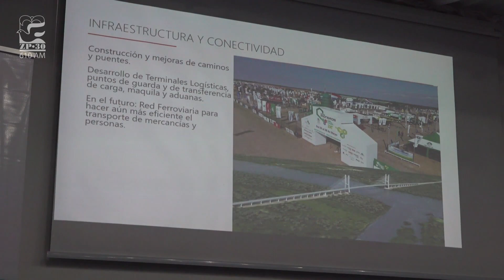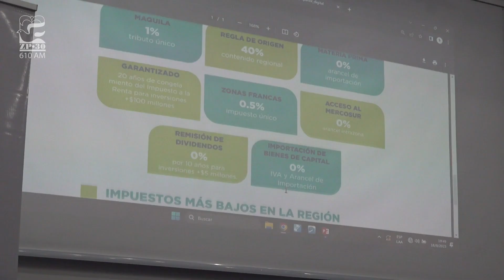La Cámara de Industria y Comercio del Chaco organizó una conferencia con el Dr. Arnoldo Wiens.